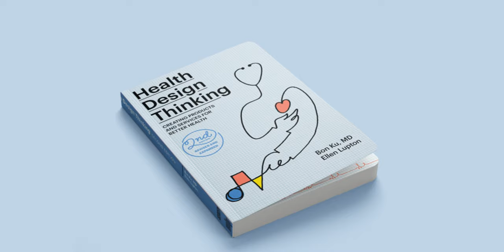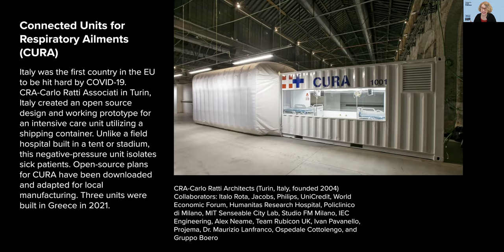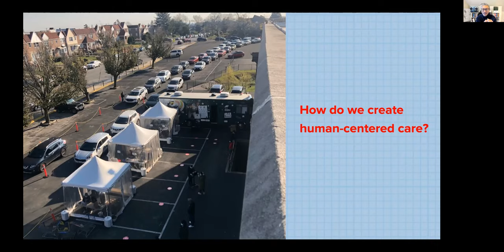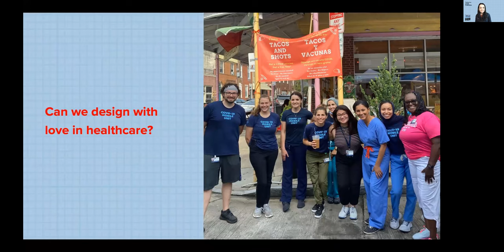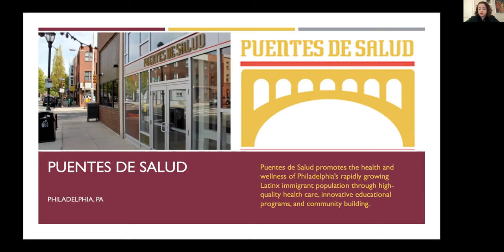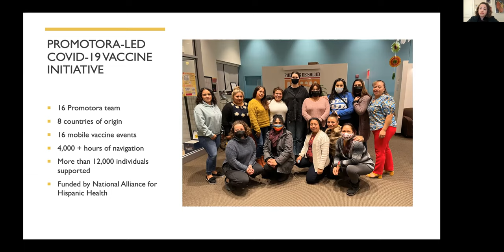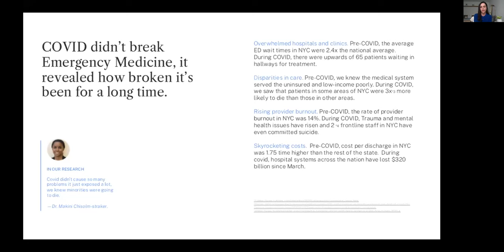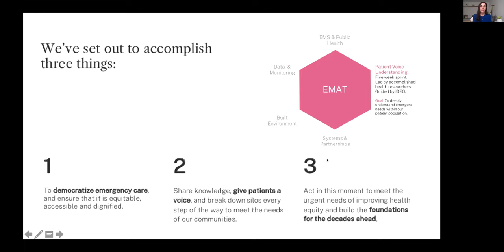Designing on the Front Lines Season 2 | Episode 1, Better Services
In this virtual forum, designers and doctors talk about designing better services, PPE, public spaces, and more in the age of COVID-19. Presented by the Health Design Lab at Thomas Jefferson University and Cooper Hewitt, Smithsonian Design Museum. Season 1 took place in summer 2020.

Moderated by Morgan Hutchinson, MD and Ellen Lupton
Production by Robert Pugliese

BETTER SERVICES

Pandemic-inspired service designers are bringing health care to communities. COVID-19 forced health care providers to quickly ramp up existing services (telemedicine) and set up entirely new ones (mobile testing and vaccination sites). Hospitals around the world developed safe, robust services at record speed. Experts from Thomas Jefferson University’s Health Design Lab discuss how to best serve neighborhoods at risk.

Bon Ku, MD and Morgan Hutchinson, MD | Jefferson Health Design Lab
Leah Reisman, PhD | Health & Wellness Director, Puentes de Salud
Sonya Stokes, MD, MPH | Mount Sinai Icahn School of Medicine